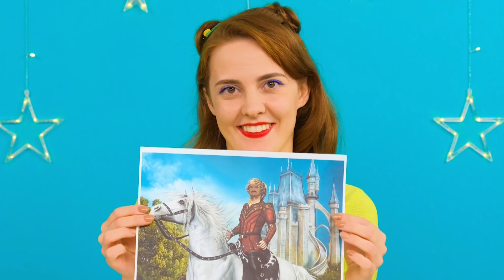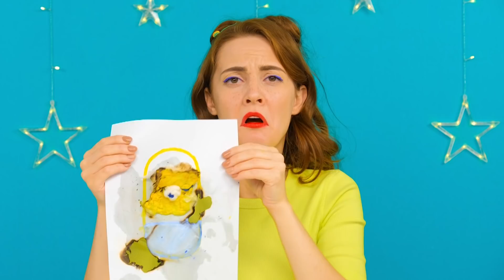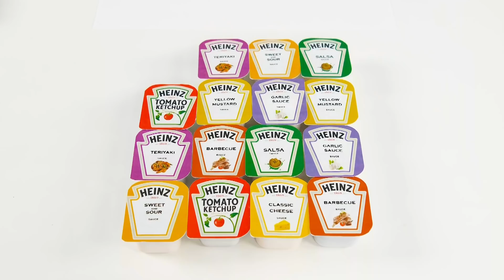Who Draws it Better Take The Prize Challenge #1 by RaPaPa Challenge